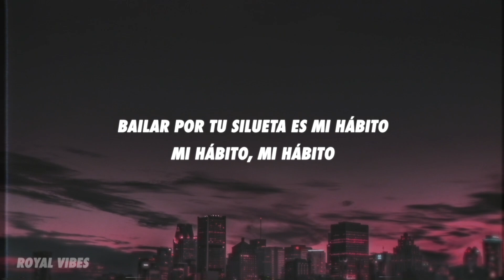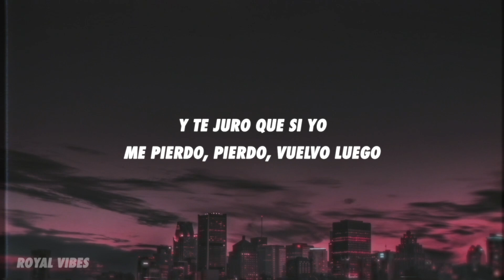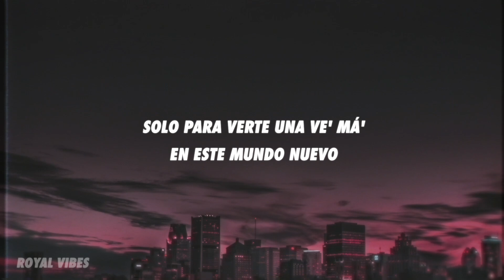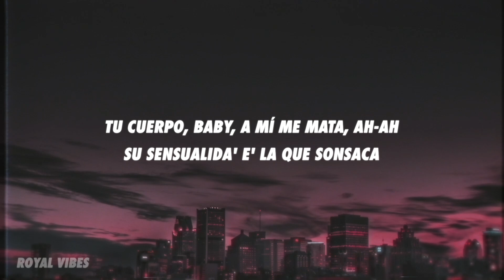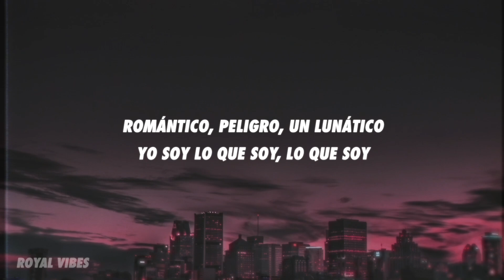Pedro Capó, Nicki Nicole, De La Ghetto - Tu Fanático (Letra/Lyrics)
[Intro: Pedro Capó]
A poca luz, te prefiero a poca luz
Con el sabor de tu piel de tu cuerpo me envicié
Bailar por tu silueta es mi hábito
Mi hábito, mi hábito

[Pre-Coro: Pedro Capó]
Cuando tú me toca' quema como el hielo
Toda una experiencia, salgo de mi cuerpo
Estamos alucinando, despegado' del suelo
Ya no estoy en comando (Todo lo que soy—)

[Coro: Pedro Capó]
Es tu fanático
Romántico, peligro, un lunático
Mi corazón te sigue en automático
Buscando lo prohibido, tu fanático
Yo soy lo que soy, lo que soy

[Verso 1: NICKI NICOLE, NICKI NICOLE & Pedro Capó]
Mi fanático
Lo lleva todo en él y yo
Pensando en el día, que tú volvería aquí
Aún cuando tú recién llega', yo ya 'toy extrañándote, uh, ah
Y má' que fanático, se ha vuelto adicto
Mi piel y tu piel, baby, ahora son un hábito
Y te juro que si yo me pierdo, pierdo, vuelvo luego
Solo para verte una ve' má' en este mundo nuevo
Fanático de mí
Y si solo estamo' a sola', dejando de lado este ego
Podría desmostrártelo, baby, como ante' volvemo' a hacerlo
Mirada que mata, sencillo como nadie má'
Fanático de mí y yo de ti, baby

[Coro: Pedro Capó]
Es tu fanático

Me convertiste en adicto, no puedo romper tu atadura
Mi cuerdo depende de ti pa' vivir, tú ere' mi nota segura
¡Gyal, qué dura!
Contigo 'esnú cada instante, no existen lo' plante'
Siempre que te vea y la mente te lea
Bésame mientra' te desnudo a lo Guantes
Cada ve' que no te tengo yo me vuelvo alcoholico
Ando por la calle melancólico
Esta relación ya se no' complico, oh-oh
Tu cuerpo, baby, a mí me mata, ah-ah
Su sensualida' e' la que sonsaca

[Coro: Pedro Capó, NICKI NICOLE, NICKI NICOLE & Pedro Capó, Pedro Capó & De La Ghetto]
Es tu fanático, oh
Mi corazón te sigue en automático, oh
Romántico, peligro, un lunático (Un lunático)
Tu fanática
Romántica, peligro, un lunática
Mi corazón te sigue donde vaya'
Buscando lo prohibido, tu fanática